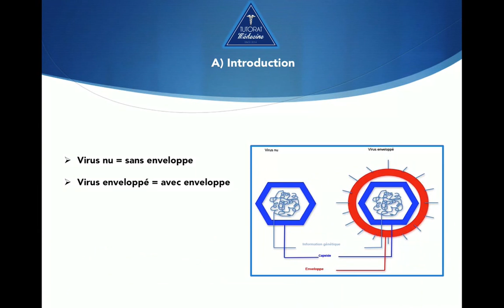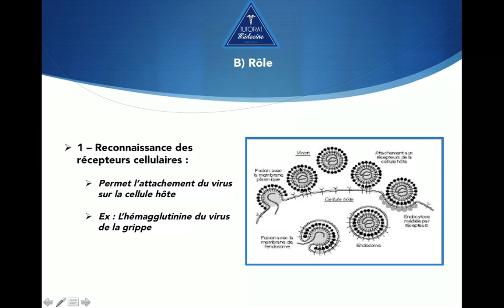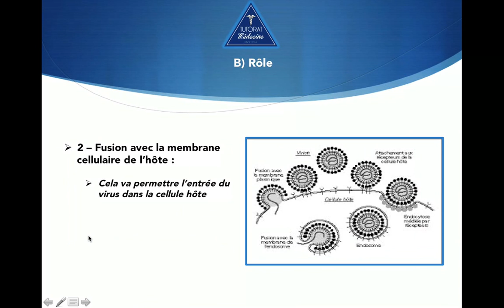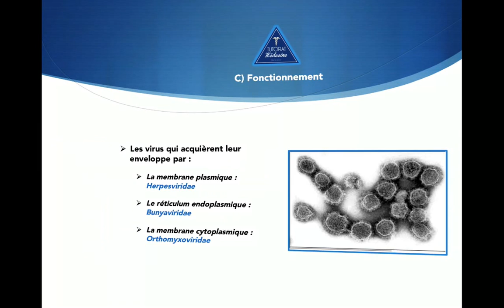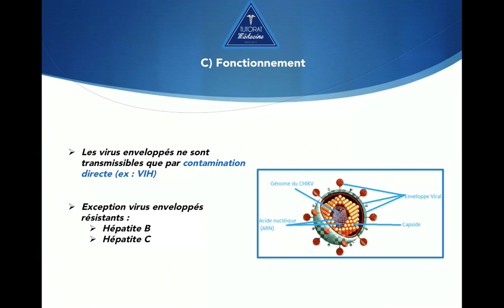03 - L'Enveloppe virale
Salut tout le monde, bienvenue sur le Tutorat Médecine 2.0 !  Je vous proposes de poster vos questions sous la description, nous sommes une belle communauté d'échange de la connaissance. Alors n'hésitez pas à interagir, vous êtes tous de grands enfants savants  !

Actuellement le processeur est à 100% pendant toute la durée du montage ce qui fait perdre énormément de temps ! On a besoin de matos, alors si vous le souhaitez vous pouvez nous soutenir sur Utip :

On aimerait bien faire appel à un infographiste à l'avenir (on s'entraîne au dessein aussi !), pour l'instant on a trouvé des illustrations sympas sur servier medical art. Elles nous aident pas mal dans la réalisation de tuto. Voici le lien  :

Tchuss et à très vite !

Nassima Mouffok